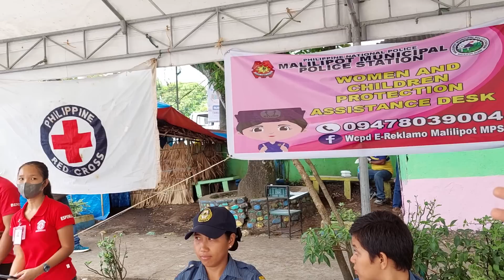MAASIKASO talaga si PBBM sa mga MAYON EVACUEES!